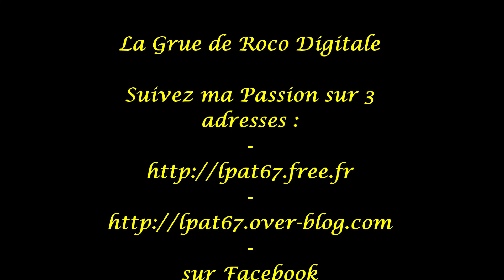LPAT67 - La grue de chez Roco - Part 320 -